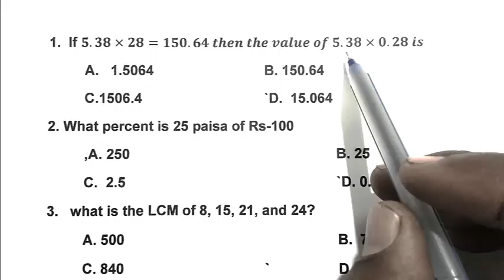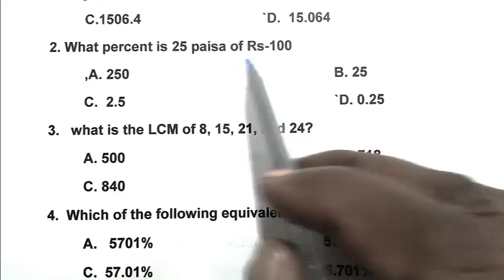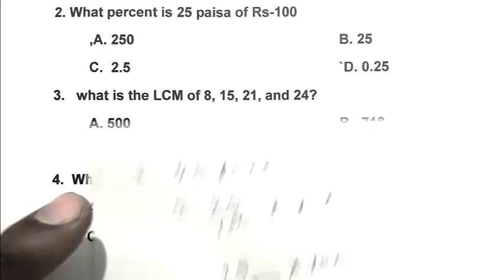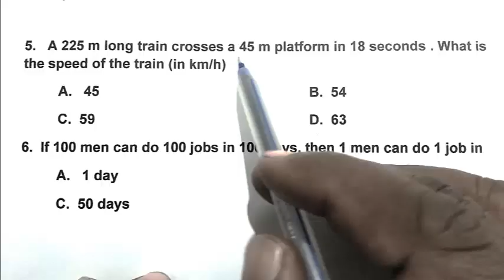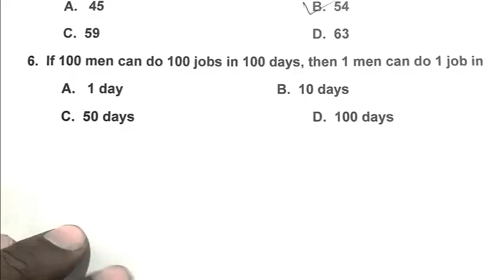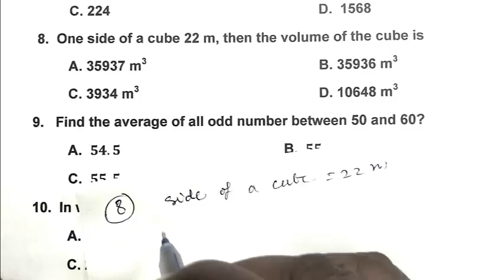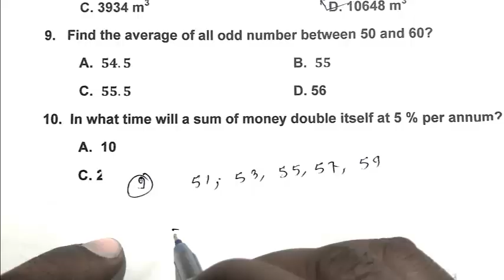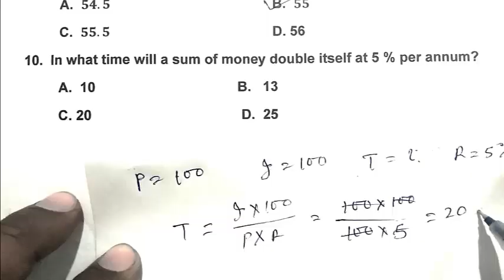Navodaya Vidyalaya Class 6th model paper 2023 Math Part 137 navodaya Vidyalaya entrance Exam 2023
Navodaya Vidyalaya Class 6th model paper  2023 Math
Math practice set for jawahar navodaya 2023  exam,
Mental ability question with solve for Jawahar navodaya practice 2023
Suggestion for Jawahar Navodaya Vidyalaya 2023   Mathematical problem
Suggestion for Jawahar Navodaya Vidyalaya 2023  Mathematical problem Solved by Bholanath Mahato
Guided by Bholanath Mahato
Jawahar navodaya vidyalaya previous year question papers solved 2018. Mental Ability test By- Bholanath Mahato
This video for  navodaya vidyalaya entrance exam 2023 class 5 ,navodaya vidyalaya entrance exam 2023 class 6 and navodaya vidyalaya entrance exam 2021 class 9, netarhat school
Jawahar Navodaya Vidyalaya 10 Years Question solved paper
This Video is Helpful for SSC, Bank Clerical, RRB exam, Agricalture exam.
Quest For Education
Special Guide for Jawahar Navodaya Vidyalaya Entrance Guide
Sainik School Entrance Guide for 2021 exam
You may  watch  other video of this channel